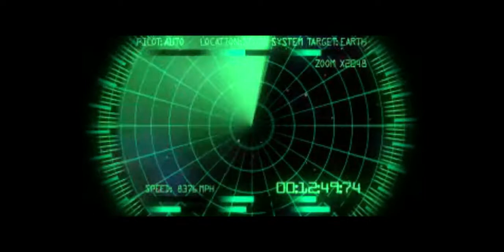Contra The Adventure Gameplay